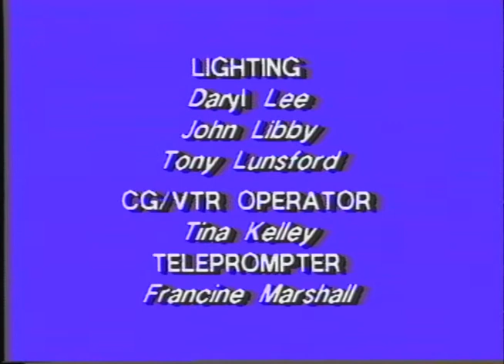Terrance Johnson, Express Yourself April 25, 1995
Express Yourself 32 April 25, 1995 Terrance Johnson Rare Footage